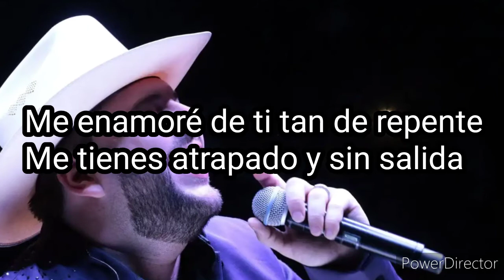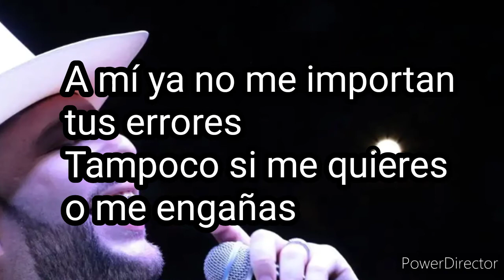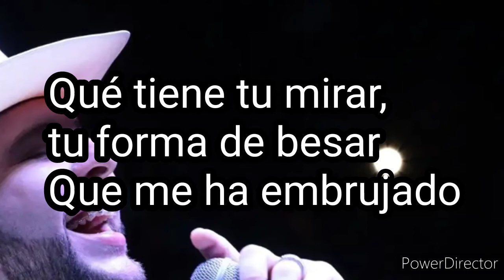El Fantasma ft Julian Mercado - Atrapado con Letra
Artista: El Fantasma
Álbum: Puerta abierta Vol. 1
Año de lanzamiento: 2020

Ahí nomas quedo esta rolita romanticona para dedicársela a las mushashas, con banda, guitarra o mariachi.
O para bailarla de cartoncito, acoplada a cualquier gusto o estilo.
Cualquier petición aquí estamos!